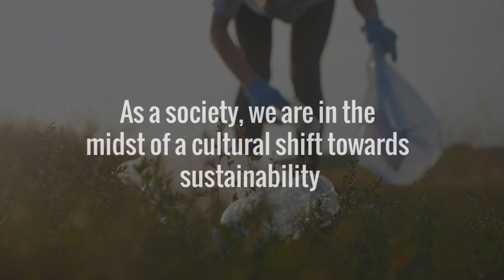Happy Earth Day!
We may be celebrating earthday2020 a little differently this year, but we are proud to be a part of the transition towards a more sustainable future!